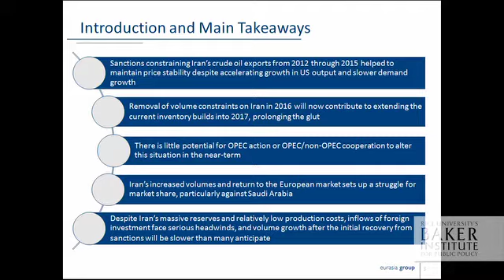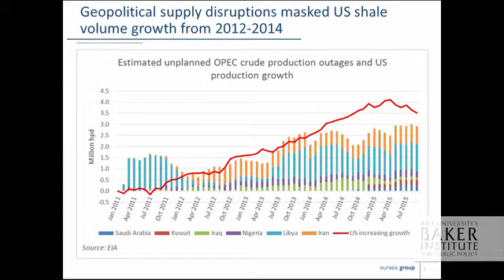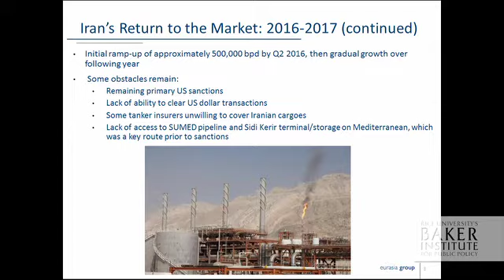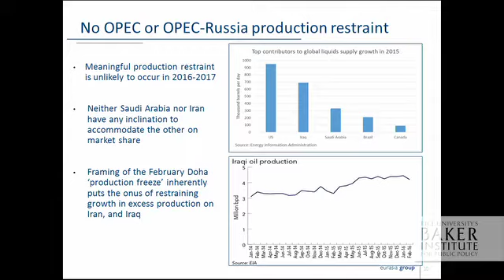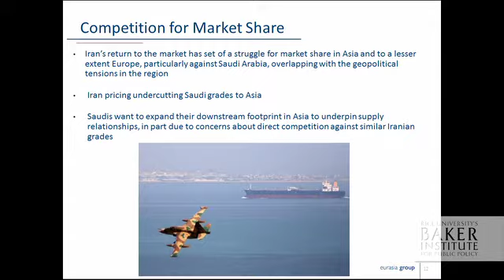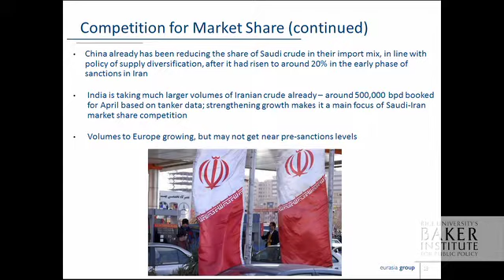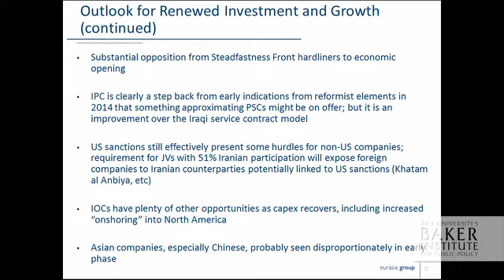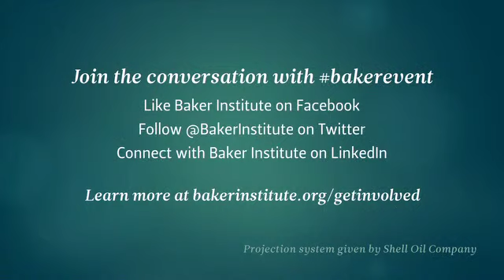U.S. - Iran Relations at a Crossroads 4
Experts address how internal Iranian dynamics shape U.S.-Iran relations, with a special emphasis on the country’s future role in international energy markets.